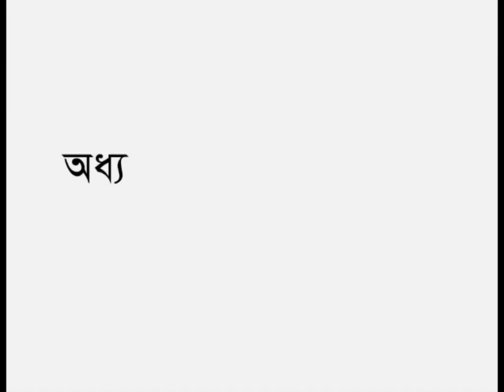Professor Dr. Anowara Kabir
A Tribute to Professor Dr. Anowara Kabir
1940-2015